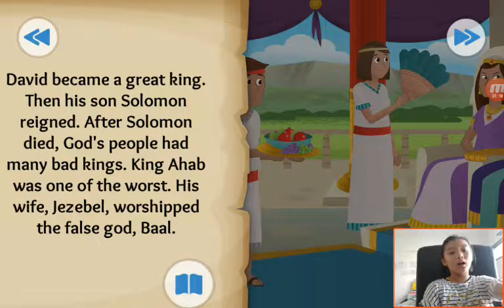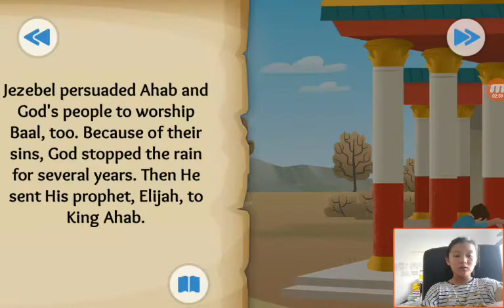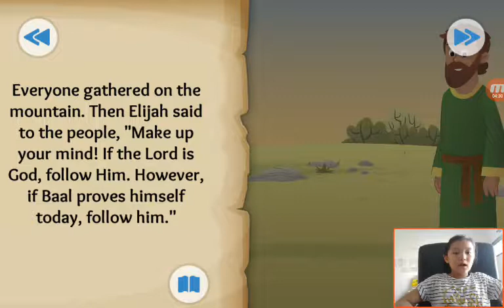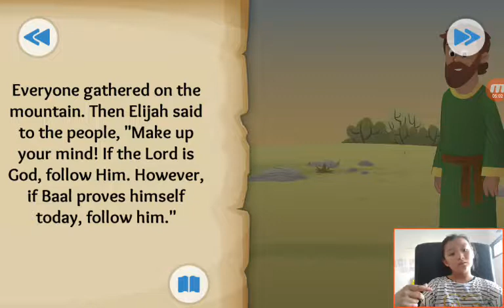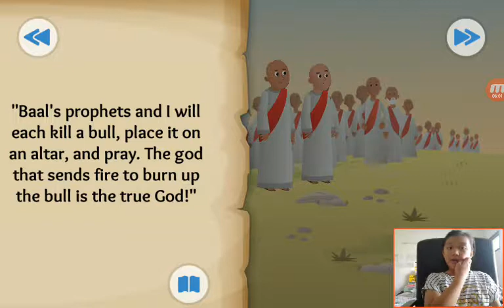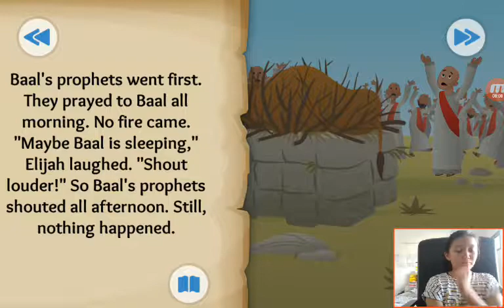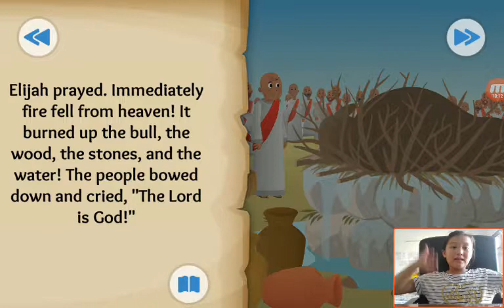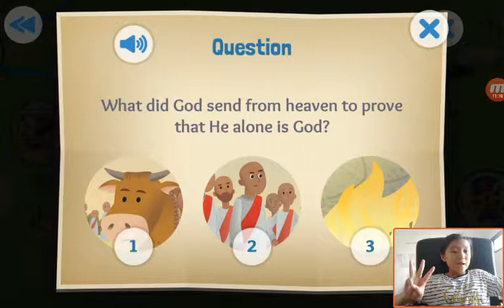‹Kids›Grace：성경이야기‹English›– Fire From Heaven about Elijah in 1 Kings